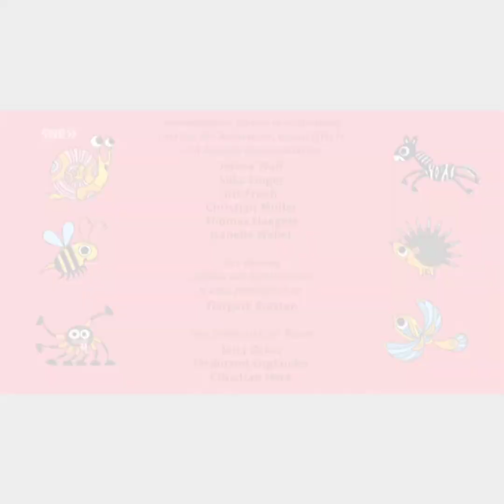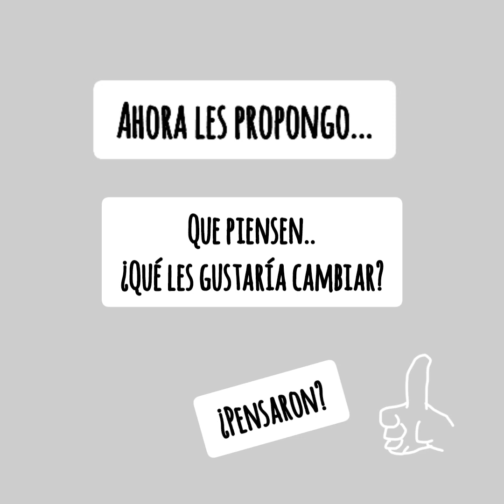Filosofía - Corto de la cebra